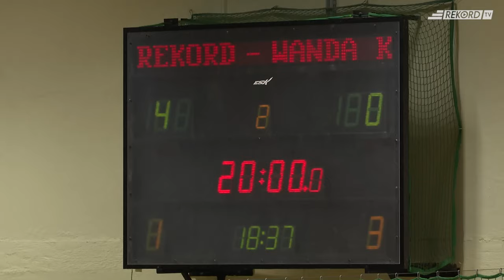Rekord Bielsko-Biała - Wanda Kraków 9:0 (4:0) - Ekstraliga Futsalu Kobiet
Kolejna efektowna wygrana podopiecznych Samuela Jani.